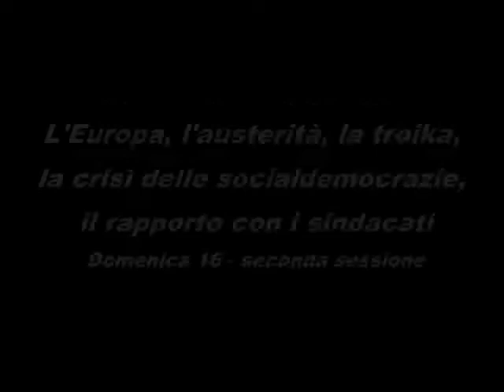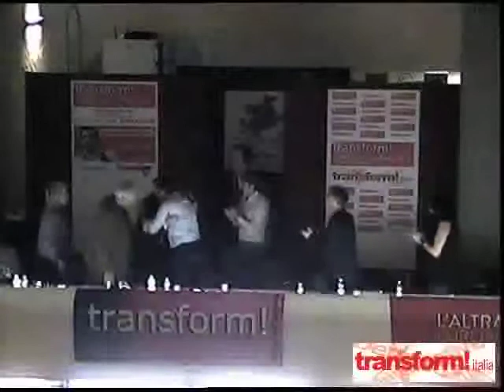Transform! italia - L’agenda neo-liberista e le socialdemocrazie europee - seconda sessione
LINK INIZIO interventi nelle informazioni sottostanti
L'Europa, l'austerità, la troika, la crisi delle socialdemocrazie, il rapporto con i sindacati

Seconda sessione 16 novembre 2014, domenica pomeriggio.

introduzione ai lavori di Roberto Morea

Apertura Dei Lavori: Walter Baier (transform! europa) 2:00

Relazione di Alexis Tsipras 1:44:48

Interventi (in ordine temporale):
delegato AST Terni Stefano Garzuglia 27:55
Sergio Cofferati (saluto scritto) 38:38
Raffaella Bolini 41:37
Roberto Musacchio 54:00
Marisa Mathias (sinistra portoghese) 1:07:15
Eleonora Forenza 1:19:44
Roberto Mancini 1:35:16
Alexis Tsipras 1:44:48
Paolo Ferrero 2:22:58
Michele De Palma 2:34:25
Niki Vendola 2:45:15
Andreas della Polveriera (studente greco a firenze) 3:09:03
Erhard Crome ( Germania - fondazione Rosa Luxemburg)  3:13:00

Saluto di chiusura di Roberto Morea (transform! Italia) 3:29:50